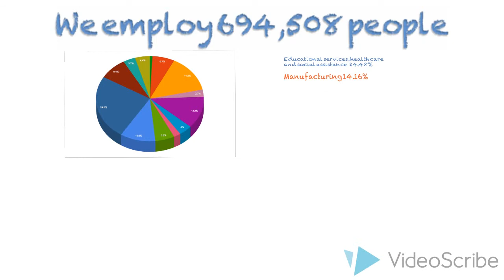Jobs-3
Sparkol Video Scribe